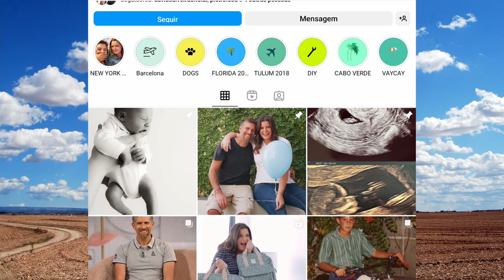Qual o significado do NOME do bebé de Maria Botelho Moniz, segundo Maya!?